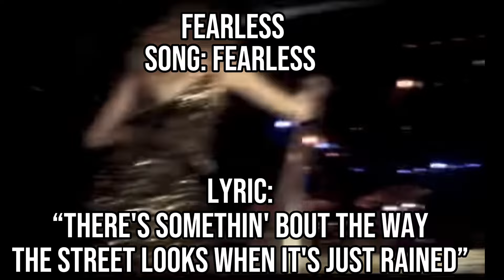The First Lyric to Every Taylor Swift Album